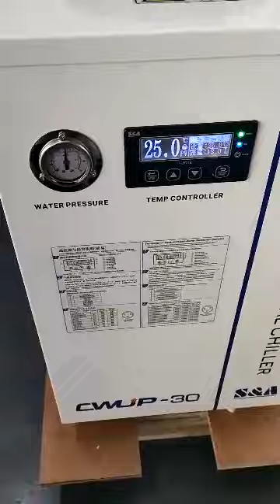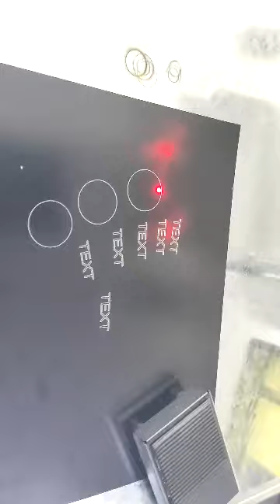3d UV laser marking machine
-Application: 2d marking and 3d marking